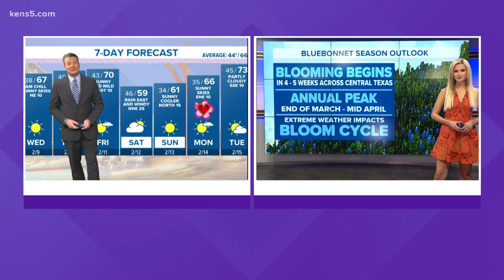Here's why Texas bluebonnets could have a late season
The more rain or wetter season can cause more colorful flowers.